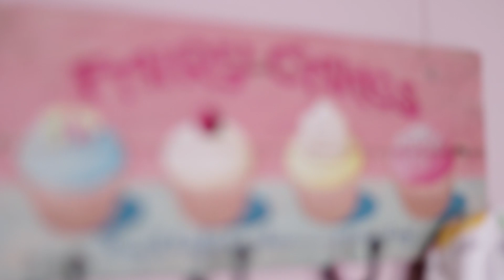PANETONE DECORADO DE NATAL | Especial de Natal ♡ CakeDesign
Que tal fazer um lindo panetone decorado para enfeitar sua ceia de natal?

Esse vídeo faz parte da nossa playlist de natal, vamos ensinar vários doces, bolos e biscoitos para você enfeitar a casa, presentear ou vender!